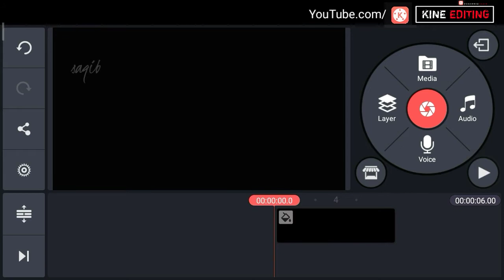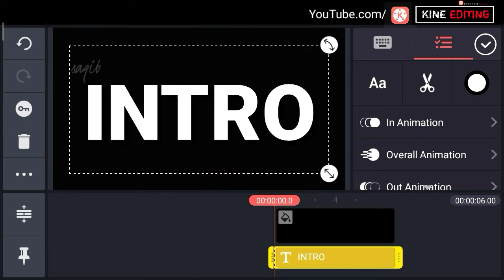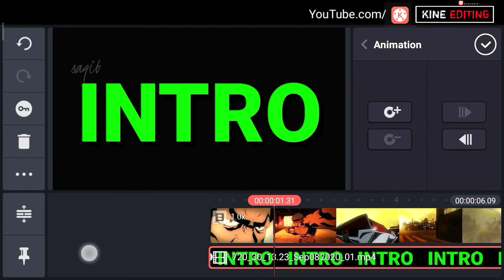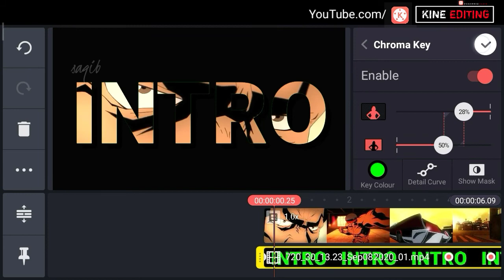How To Make Intro in Kinemaster Tutorial by Kine Editing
"KINE EDITING"

I'm here to help you a little bit of tutorials, BASIC VIDEO EDITING, TIPS and TRICKS, and everything is in KINEMASTER